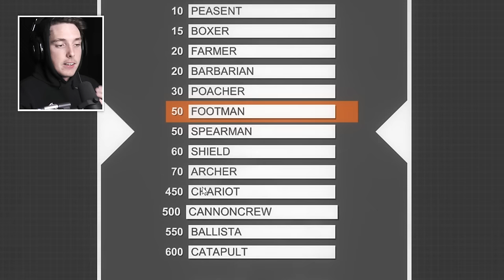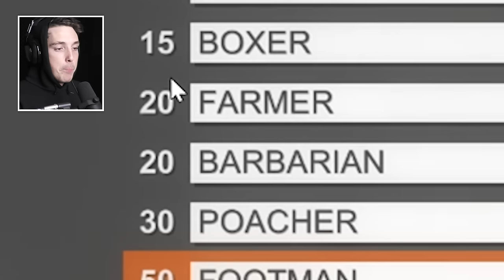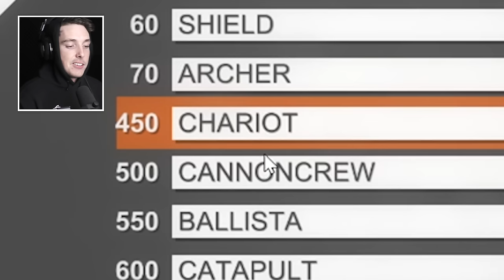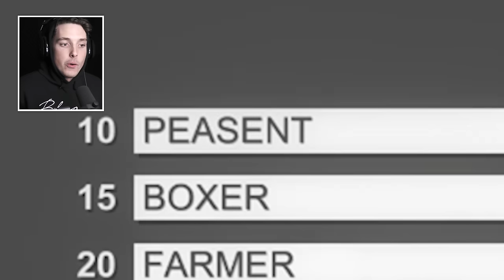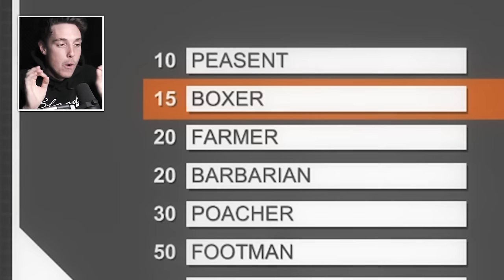WHO'S THE DEADLIEST? - BATTLE ROYALE CHALLENGE (Totally Accurate Battle Simulator - T.A.B.S)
Totally Accurate Battle Simulator - WHO'S THE DEADLIEST? - BATTLE ROYALE CHALLENGE (Totally Accurate Battle Simulator - T.A.B.S)
My new Favorite game returns with the ULTIMATE BATTLE ROYALE Challenge! In this Totally Accurate video we put all the fighters against eachother to see who is the DEADLIEST!

Social Media!

►FAQ!
Who Designed Your Intro?

DXRacer Chair